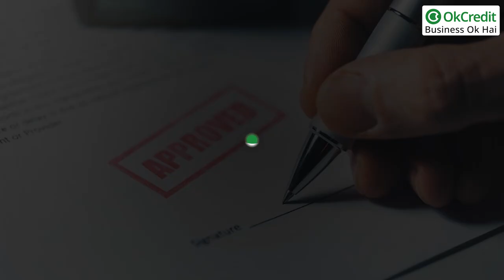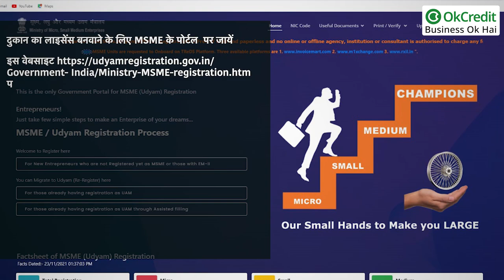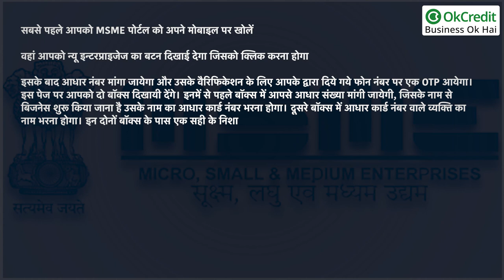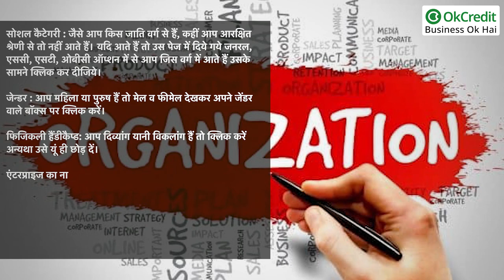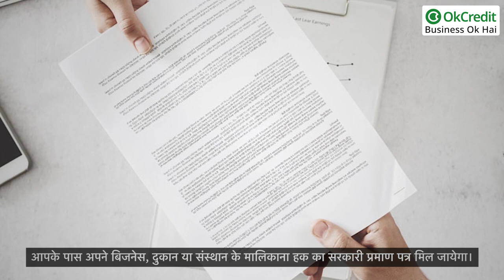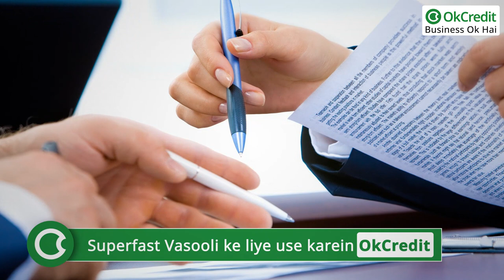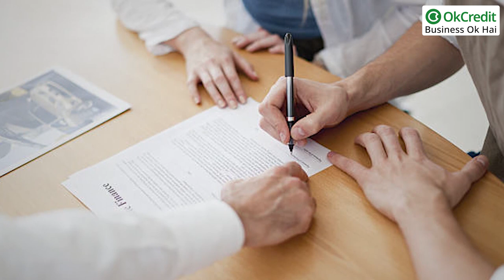Shop Registration & Licence Made Easy Steps | दुकान का रजिस्ट्रेशन एवं लाइसेंस बनवाएं | OkCredit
OkCredit,
udhaar,
vasooli,